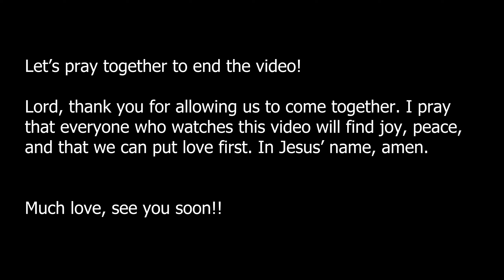NO ONE TOLD ME THIS GAME IS SO FUN! | Bully: Scholarship Edition Part 1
Join me as we wreak havoc on the school and fight everybody!!